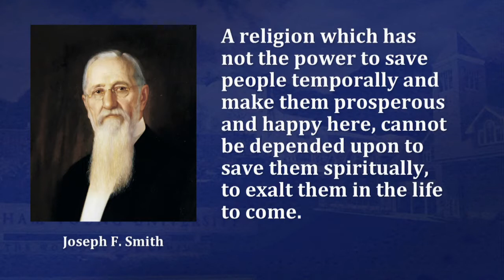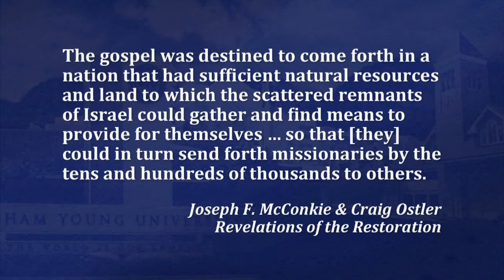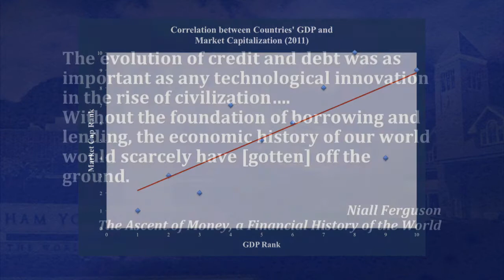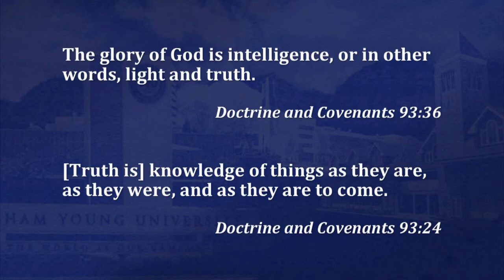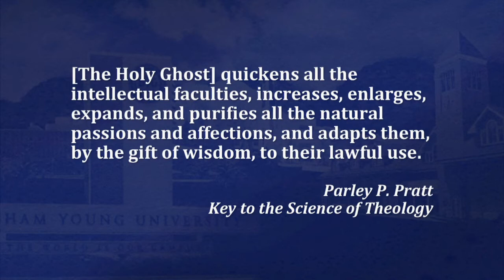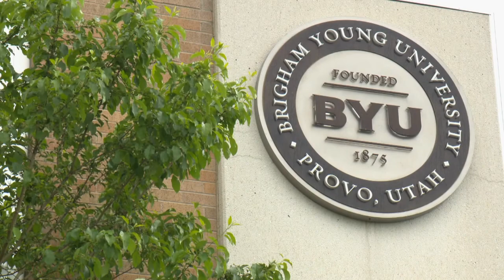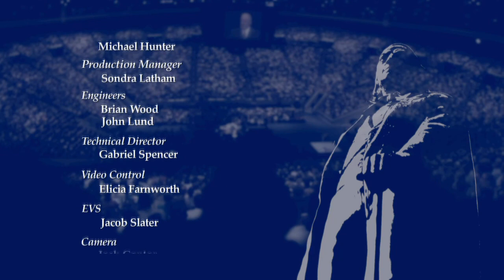Certification and Signaling | J. Michael Pinegar | 2013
What do employers look for in future employees? Dr. Pinegar discusses the values of integrity, initiative, and intelligence.

J. Michael Pinegar was a professor in the BYU Department of Finance when he gave this Distinguished Faculty Lecture on 21 May 2013.